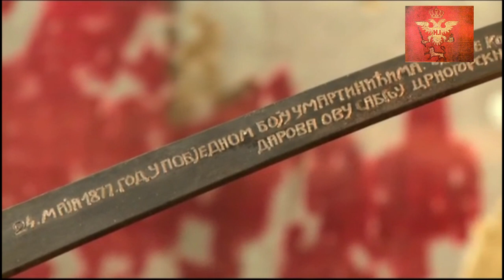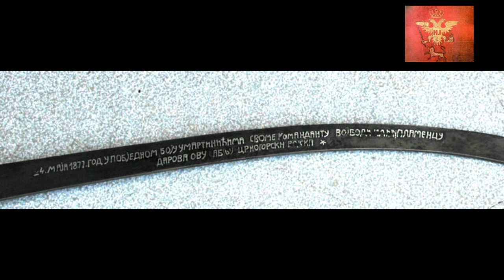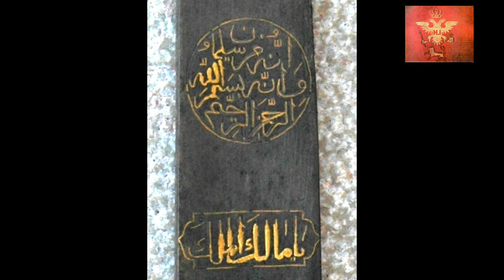Sablja Vojvode Ilije Plamenca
S jedne strane sječiva ćirilični srebrom tauširani ispis: „24. Maja 1877. god. u boju u Matinićima svome Komandantu Vojvodi Iliji Plamencu darova ovu sablju Crnogorska Vojska.“ S druge strane ispis zlatom tauširan: 30. ajet, nastavak 29. ajeta,  sure Mravi  („O velikaši“- reče ona –„meni je dostavljeno jedno poštovanja vrijedno pismo Od Sulejmana i glasi: ‘U ime Allaha, Milostivog, Samilosnog!’„. Ispod kruga na kome je upisan pomenuti kur’anski ajet ispisano je: „Pomoć dolazi od Boga, i skora pobjeda. Donesi lijepe vijesti vjernima, Muhamede“! Mjesto izrade: Turska; XIX vijek; Pripadala Iliji Plamencu, poklon crnogorske vojske za pobjedu u Martinićima 24. maja 1877.(Cetinje, Narodni muzej Crne Gore, inv.br. 1813)

Ilija Plamenac (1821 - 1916) je bio crnogorski ratnik, vojvoda, senator,  ministar vojni i vojskovođa u bitkama protiv Turske.

Rođen je 4. jula 1821. godine u Boljevićima, u Crmnici, u porodici Plamenaca, koja je vjekovima davala važne i ugledne ličnosti i koja se računa glavnom porodicom Crmničke nahije. Porodica Plamenac u biti je duboko utvrđena u crnogorskom biću i opstanaku Crne Gore kao države. Pismenost je stekao u rodnom mjestu,a osnovnu školu jedno vrijeme je učio u Cetinjskom manastiru. U mladosti se opredijelio za sveštenički čin koji je primio 1843. godine. Ilija Plamenac je bio punih 8 godina pop, a potom i protojerej Crnogorske pravoslavne crkve.

Učestvovao je u crnogorsko-turskom ratu 1852/53. godine i u borbama na Krnjicama 1862. godine, kojom prilikom je stekao titule vojvode i senatora, a u crnogorsko-turskom ratu 1876/78. godine zajedno sa vojvodom Markom Miljanovim Popovićem, komandovao je borbama na Medunu i Fundini protiv Mehmed-paše.
Komandovao je crnogorskom vojskom u bitkama na Krnjicama 1862, na Fundini 1876. godine, zatim na Maljatu i u borbama za oslobođenje Bara i Ulcinja. Bio je ministar odbrane Crne
Gore od 1879. do 1905. Bio je gradolnačelnik Podgorice.

Poznati su i njegovi otpori skadarskom paši duž crnogorskog primorja 1878. godine. Obavljao je mnoge odgovorne dužnosti, a jedno vrijeme bio je i ministar vojni.

Vojvoda Ilija Plamenac bio je velika ličnost Crne Gore u 19. vijeku. Bio je glavni crnogorski vojskovođa u Bitki na Fundini 1876. godine, jednoj od najvećih crnogorskih vojnih pobjeda u istoriji. Njegove jedinice su učestvovale u oslobođenju Nikšića 1877. godine. Crnogorci su pod njegovom komandom oslobodili Ulcinj u januaru 1878. godine... Ilija Plamenac je možda najvažniji crnogorski vojskovođa Veljeg rata (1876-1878) poslije kojeg su  Crnogorci povratili dio pośeda svoje stare države - srednjovjekovne Zete. Poslije Veljeg rata Crna Gora je na Berlinskom kongresu zvanično priznata od svih velikih sila, dakle i od Turske.